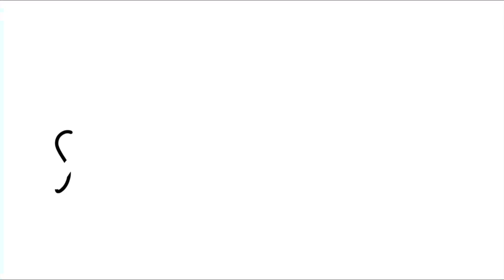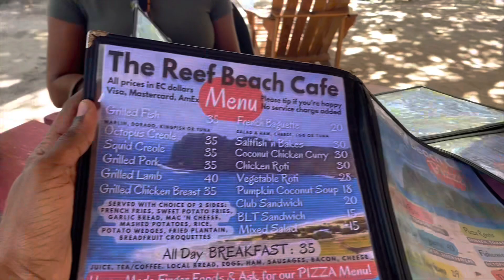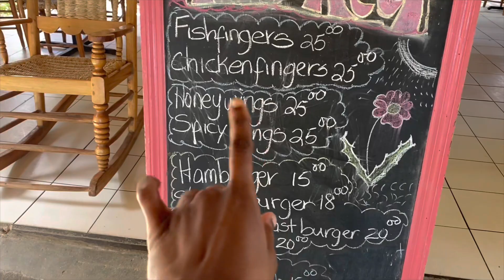Anse Des Sables Beach (near Coconut Bay Resort), Vieux-Fort: What to see & do in Vieux-Fort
Hey ya'll.
Hope you enjoy this short video of a very popular beach in Vieux-Fort. I spent the day before my final exit exam just hanging out and clearing my mind.
Please enjoy; and next time you're in St.Lucia, please visit.
thanks